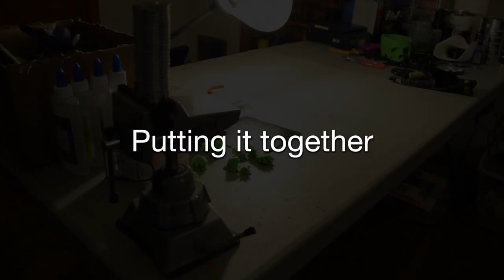Putting it together again